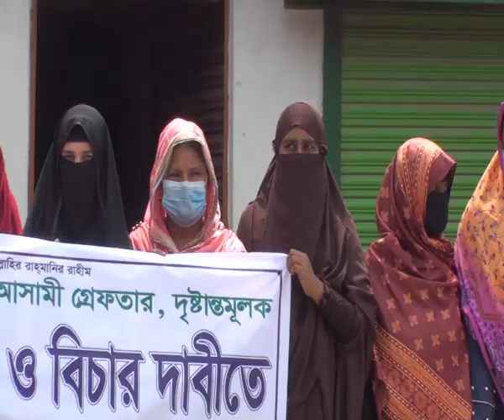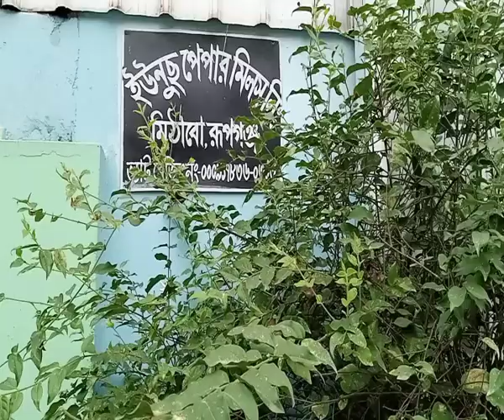আনন্দ টিভির রাতের শীর্ষ সংবাদ পার্ট -০২ | Ananda TV Rater News